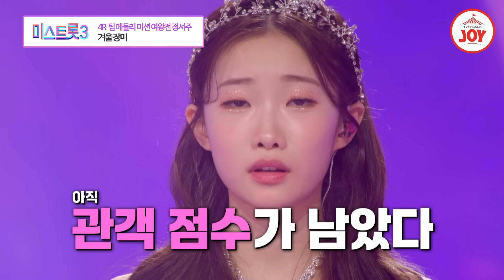[미스트롯3] "오늘부터 내꺼~♥" 김연자 마스터의 원픽이 된 트롯 천재 정서주의 '겨울 장미'♪ TVCHOSUNJOY (TV CHOSUN 240208 방송)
* 미성년자 보호를 위해 댓글창을 활성화하지 않겠습니다. 양해 부탁드립니다.*

글로벌 탑스타 탄생!
국보급 음색으로 찢은
정서주의 무대